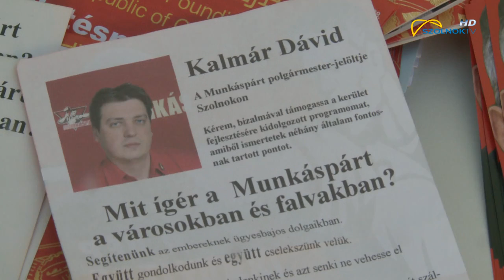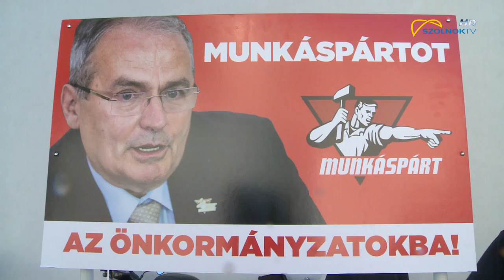Munkáspárt sajtótájékoztató 2019.10.11.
A Munkáspárt már 30 éve a hónapról hónapra élő dolgozókért és a kisnyugdíjasokért tevékenykedik - mondta Kalmár Dávid a párt sajtótájékoztatóján. A szolnoki polgármester jelölt hangsúlyozta, hogy a Munkáspárt az egyetlen párt, aki a bal oldali emberek érdekeit képviseli.